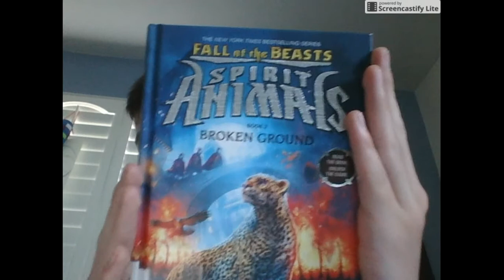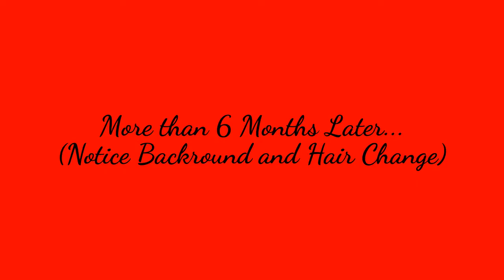Spirit Animals #6 | Another Book Code!!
Hello Everyone! We are back in Spirit Animals and today, we get a book code and my computer gets really laggy!! YAY
Hope you enjoy!! NILMERG